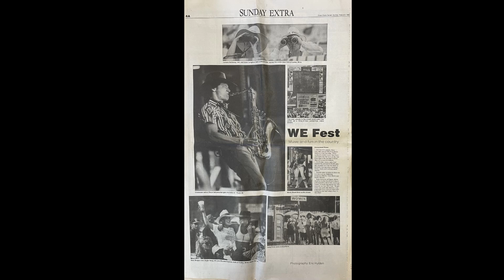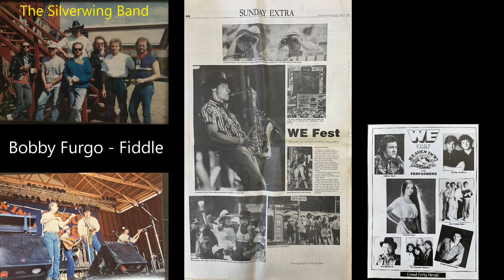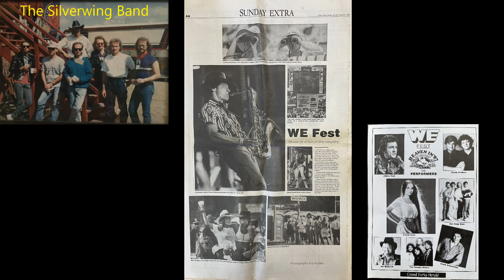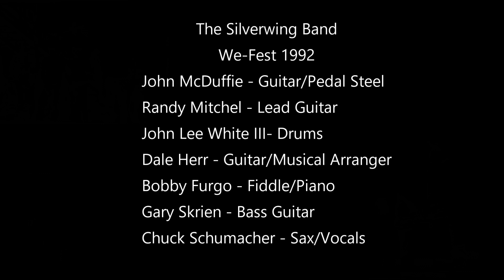Route 66 Chuck Schumacher at We Fest